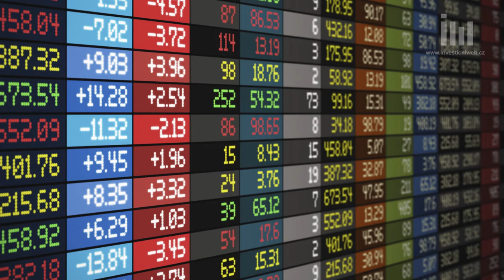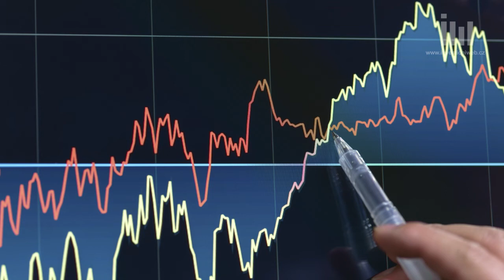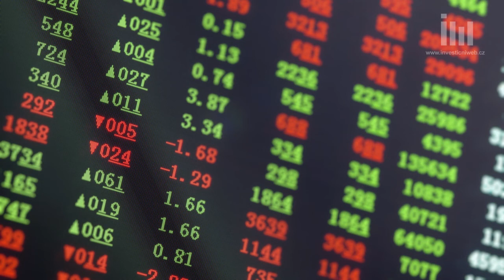Investiční fórum Speciál: Co čeká svět investic i náš region konkrétně do konce roku?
Investiční web pro vás připravil Investiční fórum Speciál, na němž vystoupí Nick Beecroft, uznávaný hedgeový manažer z londýnské City, a Nikolaus Görg, akciový analytik z prestižní privátní rakouské Bank Gutmann. Oba nabídnou svá očekávání ohledně zbytku roku a odhalí strategie, jimiž se oni a jejich klienti budou řídit. V rámci svých prezentací mají vyhrazen čas také na diskuzi s diváky. Registrovat se můžete na adrese